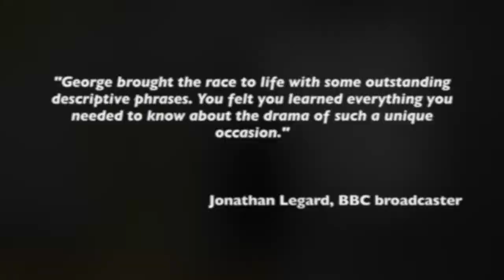George wins BNY Mellon Young Sports Reporter of the Year Award 2014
Torquay Boys' Grammar student George Garside won The BNY Mellon Young Sports Reporter of the Year Award by entering a nationwide competition. He was visited at his school for the award to be presented to him by BNY Mellon Reserve Boat Race winner John Redos.